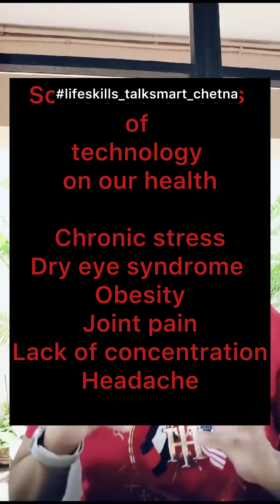lifeskills_talksmart_chetna SuccessfulPeople HabitsOfSuccessfulPeople GoodHabitsForStudents